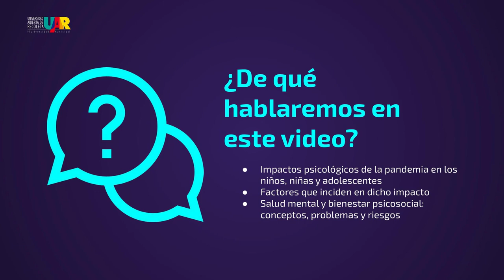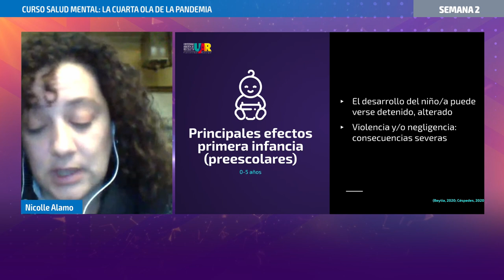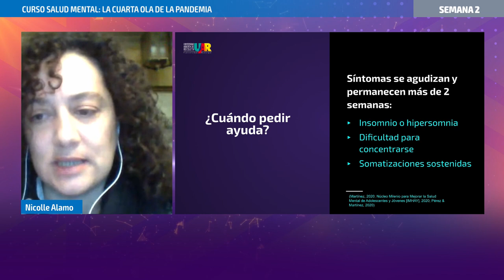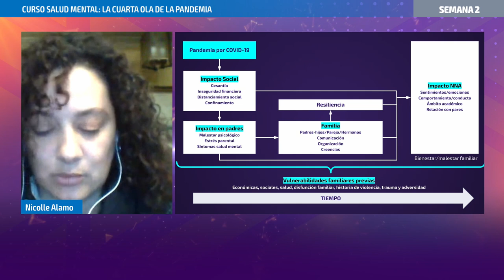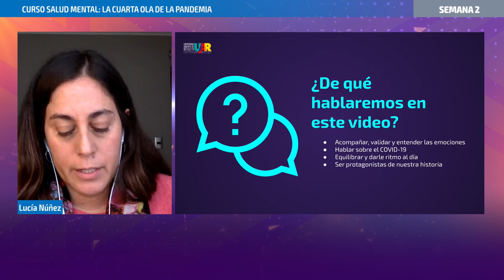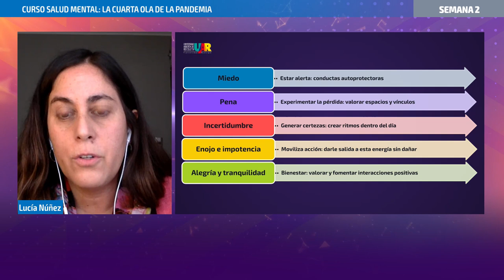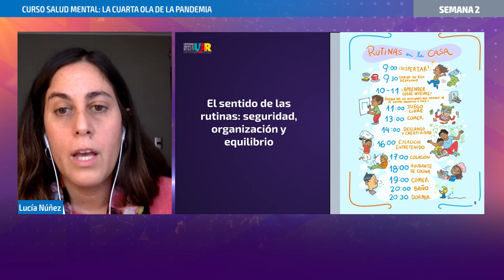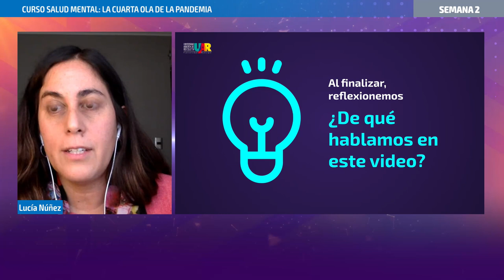Curso Salud Mental: La cuarta ola de la pandemia [Semana 2] Videoclase Nicolle Alamo, Lucía Núñez